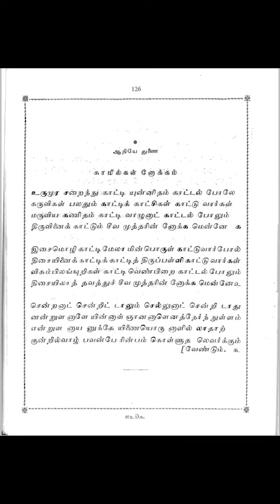காமீல்கள் னோக்கம் (பின்பாடல் இல்லாமல்)